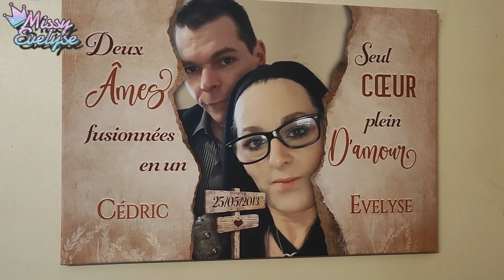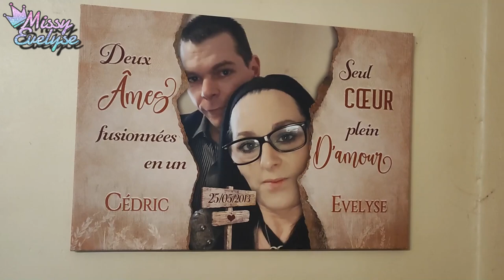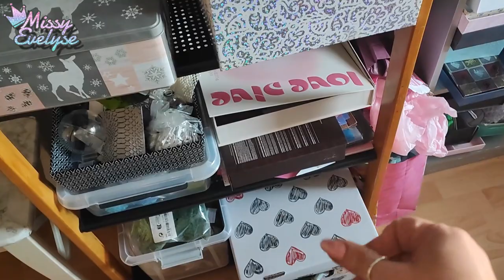WEEKLY VLOG 18 | Cadeau de mariage 🖼️ - Stérilisation de Riley 🐶 - Trop beau! 🐉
Cette semaine:
- On a reçu un cadeau de mariage en avance
- Mon neveu a adoré la maison de Mickey
- J'ai testé les magnets et les foils Shein
- J'ai enfin terminé mon grand DIY
- Riley va chez le véto
- J'adore trop mes nouvelles déco
- J'ai craqué grave sur Shein & Vinted

📌Vidéos informatives:

🎵 Intro/outro: Kongeson - Flashbackwav
🎵 Closeup : Diviners & Level8 - Guide you home
🎵 Vlog: Atch - Freedom
▶ Makeup:
10 % sur la totalité de la commande ↳ 15 % de la commande si le montant de l'achat dépasse : 48 €
▶ Ongles:
° Lien affilés